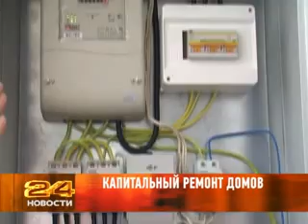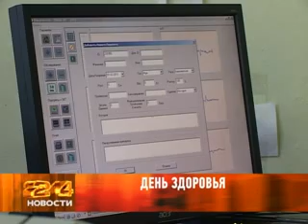03 февраля 2014 Новости Рен ТВ Армавир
Новшества от ЖКХ -- специалисты профильных служб рассказали о повышении тарифов и капитальном ремонте.
День здоровья — несмотря на непогоду, более сотни жителей получили консультацию городских врачей.
Морозы в объектве -- метели, заносы  и зимние  аварии  лидируют в списке видео, которое люди записывают чаще всего.